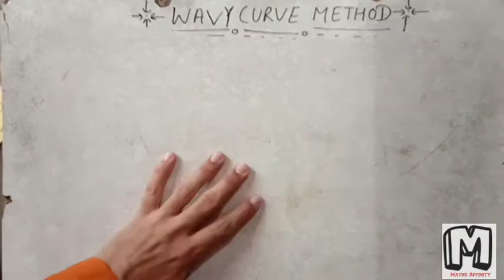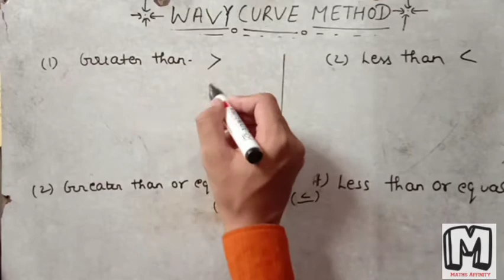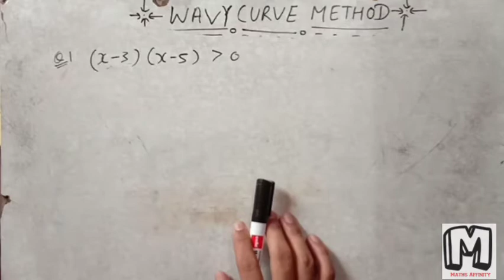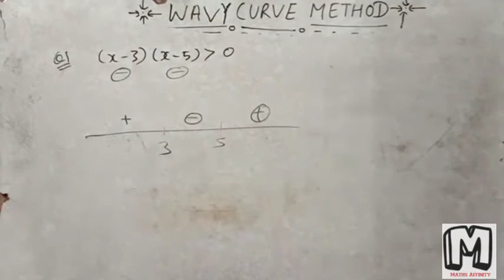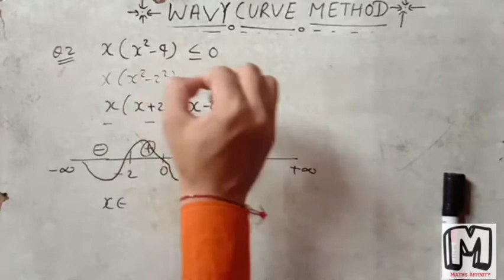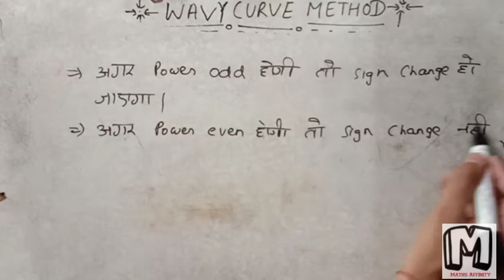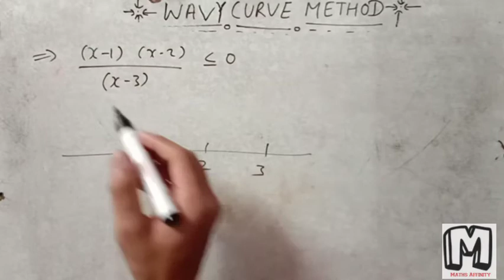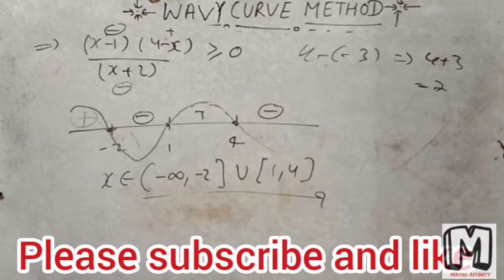Wavy Curve Method : IIT-JEE/NCERT/CBSE/ICSE and all other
Wavy Curve Method

Class12|| Algebra of matrix|| Playlist Link is given below.. 👇👇👇👇👇.

Please share with your's friends also